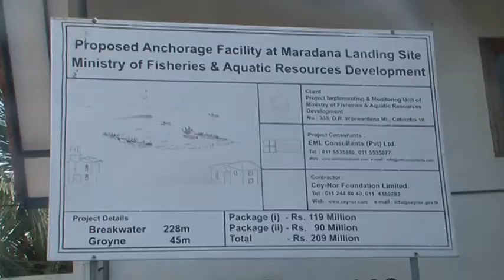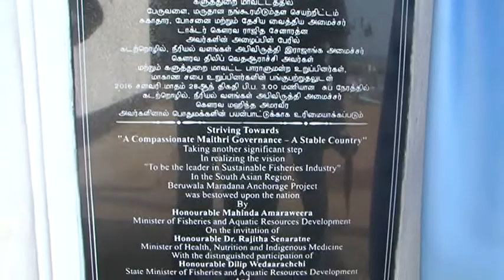බේරුවල, මරදාන නව නැංගුරම් පොළ විවෘත කිරීමේ උත්සවය -2016. 01. 28